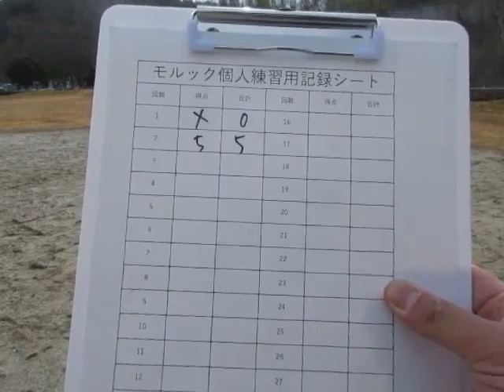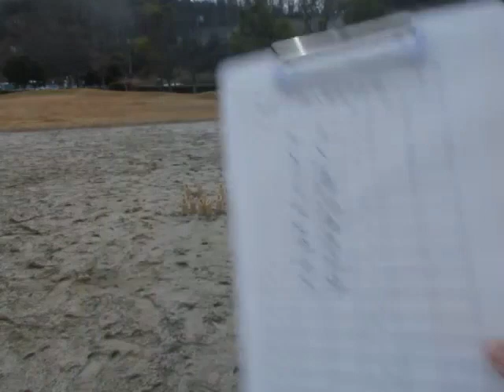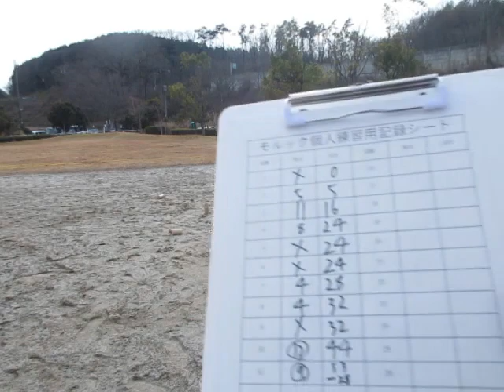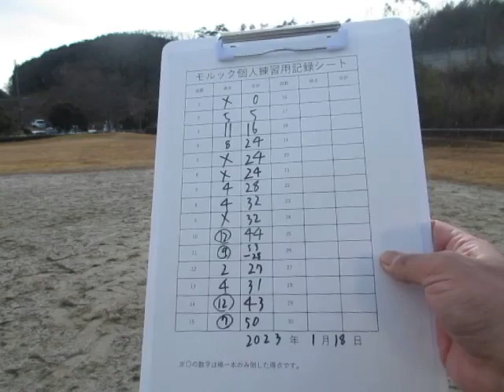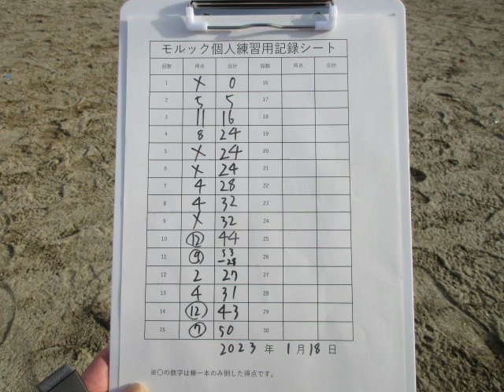2023年1月18日 モルック個人練習 １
１投目に大暴投したが、その後でスイスイと進んだ。
しかし、狂いが生じていく。
そして、１１投目で今年初めての事が起きた・・・。

※この動画はモルックの個人練習とモルックの普及を目的で撮影しています。

モルックとは？（日本モルック協会HPより）

チバヤスFCというモルックチームでも活動しています。